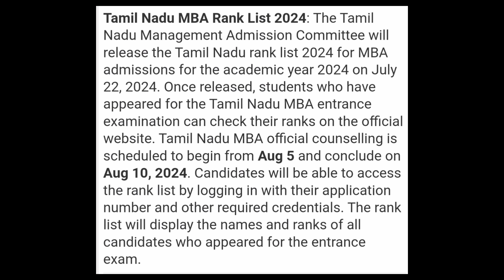Tamil Nadu MBA Rank List 2024 | How To Check TN MBA Rank List 2024 Date